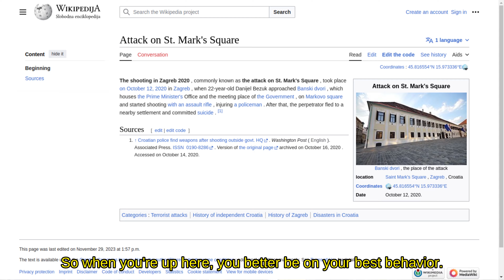Zagreb,Know the city before you come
Visiting Zagreb and want to learn about the city a little? I've got you covered,In this video I'll dish out some details on the coolest monuments and spots in the city. This is Episode 1 of the Zagreb series! Enjoy!